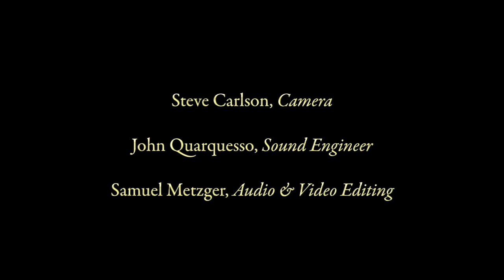In Christ Alone by Getty & Townend arr. Angerman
Christ's Ambassadors / New Presbyterian Church / Rev. James R. Carter, Senior Pastor / Dr. John L. Wilson, Director of Music Ministries / Samuel Metzger, Senior Organist / / Sunday Worship 11:00 a.m. / / Organ by Walker Technical